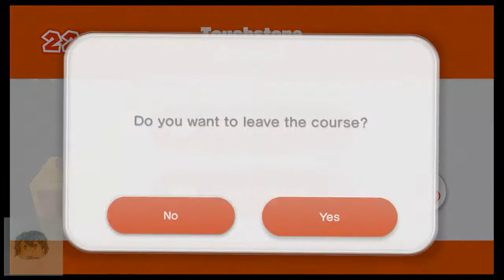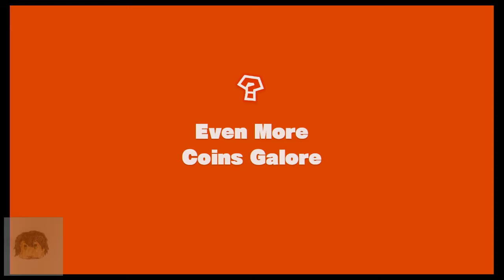[08-17-2020] Captain Toad: Treasure Tracker Wii U - Pt. 7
And that's Episode 3 done y'all, as well as the final boss to my suprise. I thought there were two more episodes after this.